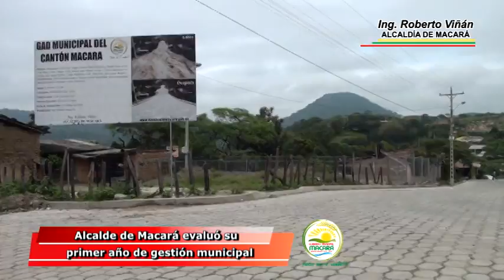ALCALDE DE MACARÁ EVALUÓ SU PRIMER AÑO DE TRABAJO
Con la presencia de los medios de comunicación de la localidad, Directores, Jefes Departamentales y la Concejala María Rodríguez, el Alcalde de Macará, Ing. Roberto Viñán, realizó un balance de su primer año de gestión al frente de la Municipalidad, entre otros logros destacó:

1.- El mantenimiento vial rural y urbano del Cantón, en un 80%, entre ellas la vía que conduce desde Guarapo, Tabacal, Carrizales, Piñones, vía tan anhelada por sus moradores y comunidad.

2.- Apoyo al Deporte y Recreación, con el apoyo decido en la organización de los Primeros Juegos Intercantonales Macará 2014, la realización del Primer Campamento Vacacionales, Escuela de Danza, entre otras actividades

3.- En lo turístico, está en la recta final la regeneración del balneario tradicional de de los macareños como es la Lajilla, y se está trabajando paralelamente en potencializar otros atractivos como Laguar, y otros deportes con sus rutas y senderos

3.- El apoyo decidido en la rehabilitación de las personas con discapacidad, adultos mayores, fortaleciendo estos servicios y ahora con el trabajo conjunto con el MIES, gracias a cuyo aporte se va resaltar de mejor manera el apoyo a la comunidad, a los adultos mayores, así como a los niños y niñas del Centro Infantil del Buen Vivir en la ciudad.

4.- Rendición de Cuentas permanentes a la comunidad y ben los procesos de contratación pública.

5.- Está culminado 970m2 de adoquinado así como ampliación de redes de agua y alcantarillado en varias calles de los Barrios Santa Marianita, Cinco de Junio, Bello Horizonte, Centinela del Sur y parte de la Alborada.

6.- En un período de tres meses estará evacuados varios estudios para dotar de agua potable a distintos barrios del sector rural

7.- Se está trabajando en el estudio para la construcción del biodigestor, es decir, para el tratamiento de aguas residuales en el Camal Municipal.

8.- En este primer año está elegido y en funcionamiento el Consejo Cantonal y la Junta Cantonal de Derechos de Macará, para atender a los sectores vulnerables Macará en la defensa irrestricta de sus derechos, su desarrollo y bienestar.